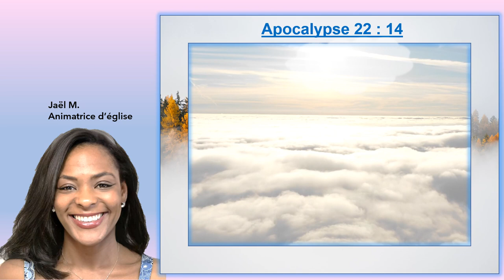Comment entrer dans la Ville Sainte par les portes ? Réponse en Apocalypse 22 : 14